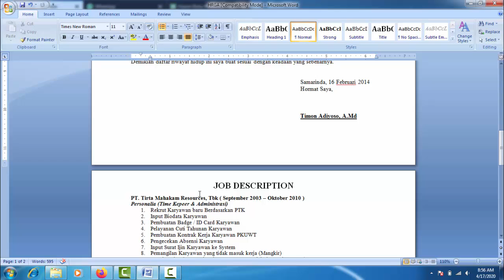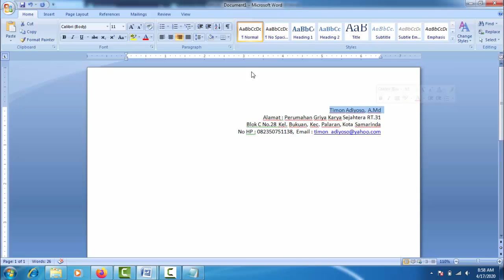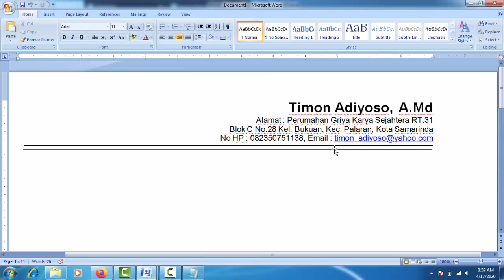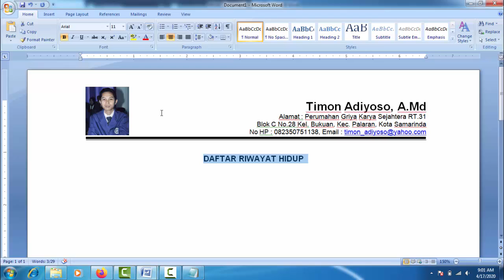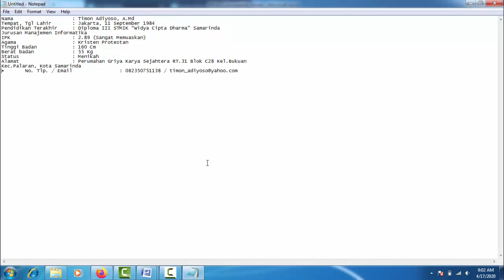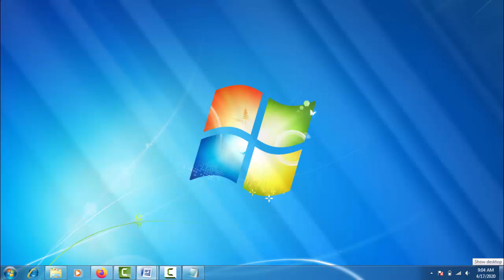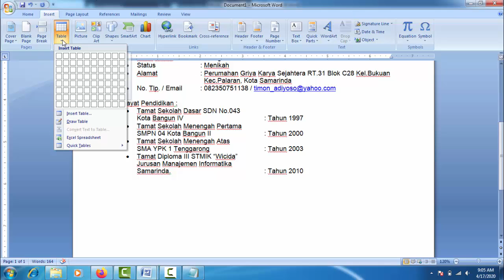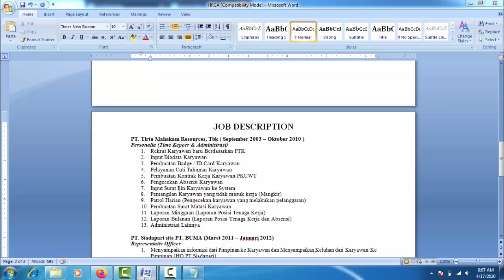Cara membuat CV Lamaran Kerja di Word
Ini adalah contoh dan tutorial cara membuat CV Lamaran Kerja di Word. Tampilannya sederhana tetapi sudah cukup jelas dan mudah dibaca oleh pihak HRD.

Curriculum Vitae ini saya buat di Microsoft Word 2007. Selain bisa dikirim melalui Email juga bisa anda cetak karena tidak banyak menggunakan warna dan gambar.